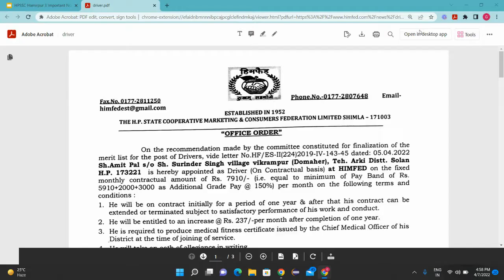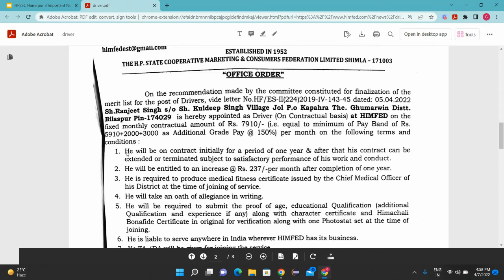HIMFED Shimla | Latest Update | Final Result For the Post of Driver is Declared | Must Watch.